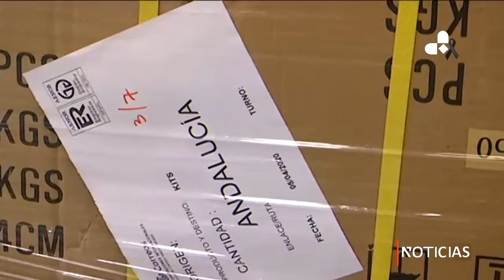Andalucia prioriza los test para los maores